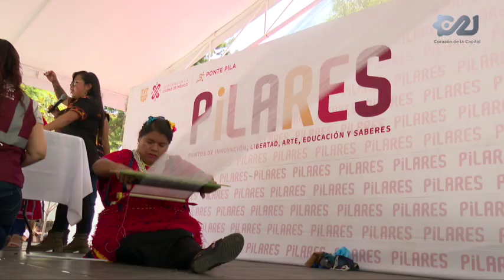Dio inicio el primer Festival PILARES Chapultepec: Naturaleza y Cultura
🌲🎭 El coordinador general de PILARES, Javier Hidalgo, dio inicio al primer Festival Pilares Chapultepec: Naturaleza y Cultura, que se llevará a cabo del 7 al 11 de agosto en diversos espacios de la CDMX.

InformeCapital con María José Soberanis 📰